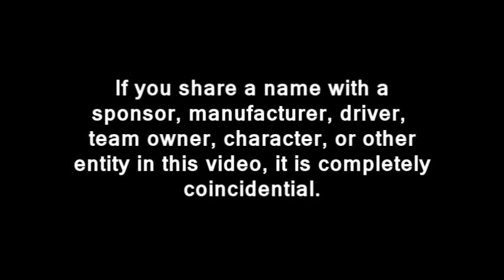2014 TM Master Cup Series, Round 01: California (Auto Club)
The 2014 season begins at Fontana...